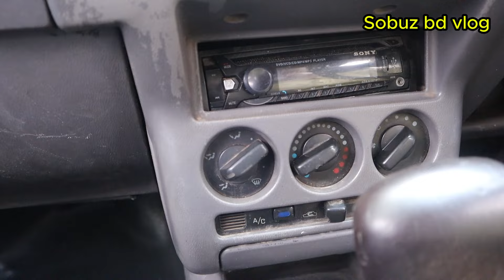Nissan mini Car Sell at Low Price, Ac Ok, Auto Gear | 01304-987042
Nissan Mini Car
Model - 1993
Reg: 1999